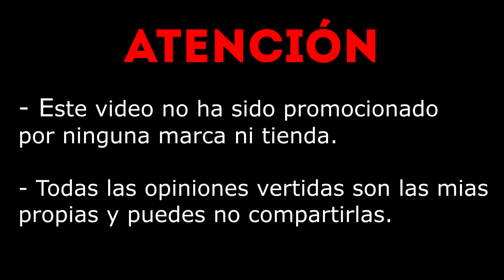¿Cuánto macerar los líquidos? \El Rincón de la Alquimia/ Tiempos de maceración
Bienvenidos al segundo video de: El Rincón de la Alquimia, esta sección está dedicada a la Alquimia y a revisiones de E-liquids comerciales.

En este segundo capítulo vamos a ver cuales son los tiempos de maceración para los diferentes tipos de E-liquids y algún consejo para ver cuándo estarán listos. La alquimia son pasos muy sencillos y que nos ahorrarán mucho dinero a la hora de vapear!